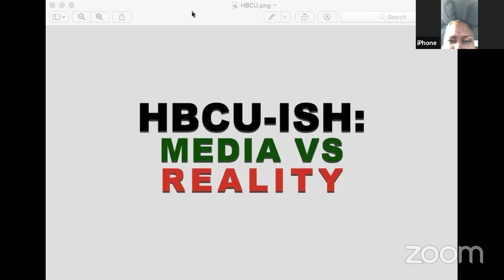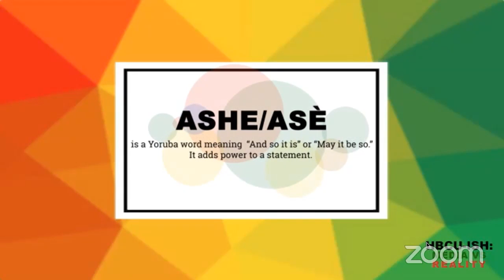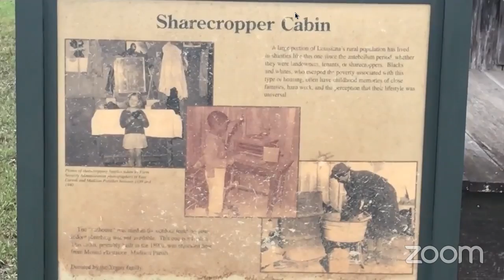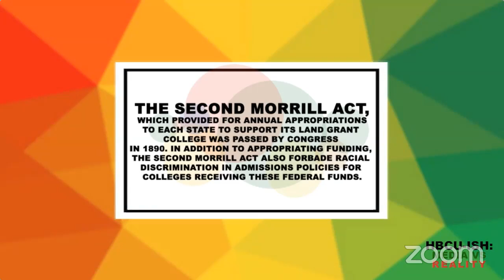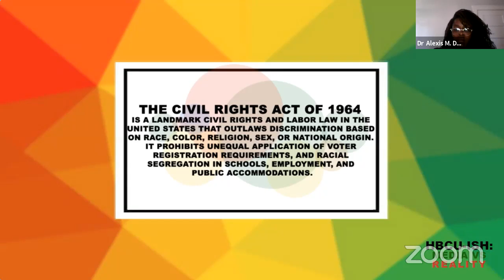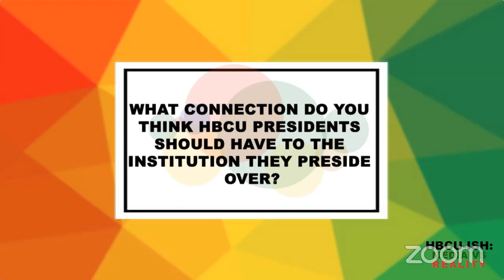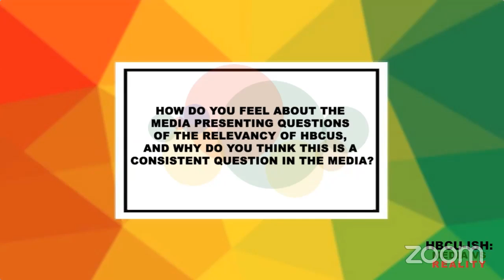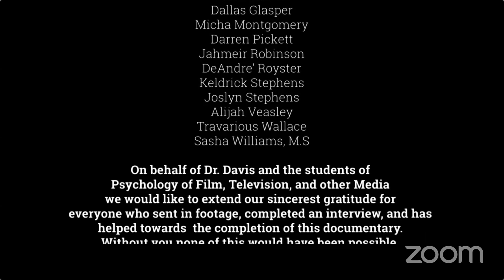HBCU-ish Documentary Live Stream